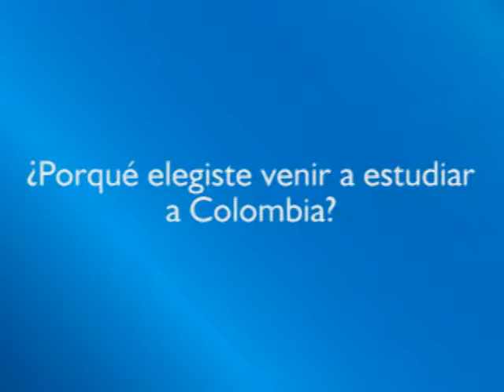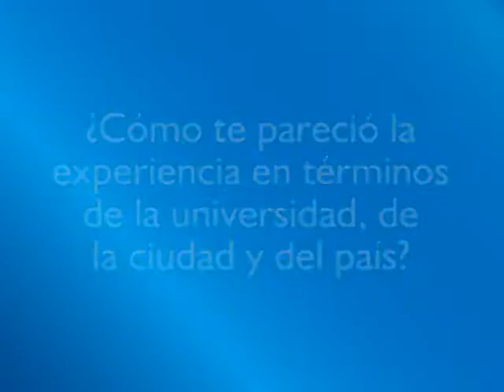Sébastien Imbert Entrevista en Español - Experiencia Internacional - Universidad Icesi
Experiencia internacional de Rico en la Universidad Icesi.